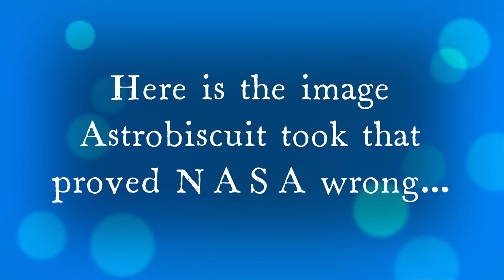This YouTuber incredibly managed to capture the "Blue Lake" on the Moon!